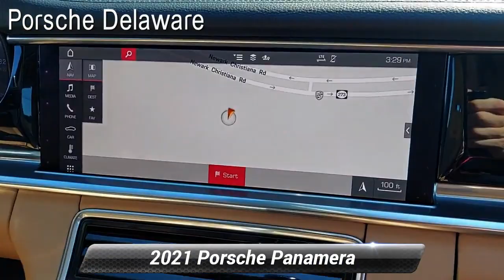Certified 2021 Porsche Panamera 4, Newark, DE R2013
Porsche Delaware

2021 Porsche Panamera 4 Clean CARFAX. ABS brakes, Alloy wheels, Compass, Electronic Stability Control, Front dual zone A/C, Heated door mirrors, Heated front seats, Illuminated entry, Low tire pressure warning, Navigation System, Porsche Communication Management, Power Liftgate, Power moonroof, Remote keyless entry, Traction control. Porsche Approved Certified Pre-Owned Details:* Warranty Deductible: $0* Roadside Assistance* Limited Warranty: 24 Month/Unlimited Mile beginning after new car warranty expires or from certified purchase date* 111 Point Inspection* Includes Trip Interruption reimbursement* Transferable WarrantyTruffle Brown MetallicPorsche Delaware is the newest member of the Piazza Auto Group. Our focus is to provide the highest quality service to create lifetime customer. We are committed to long-term growth which can only happen with your complete satisfaction.

[RLVID:2417:905aecf4619555c4:dfdfc4b0fb3ab392:1]